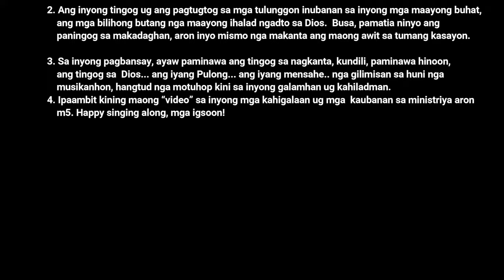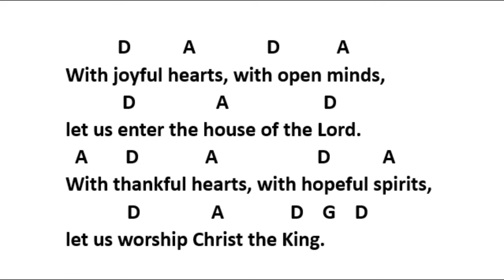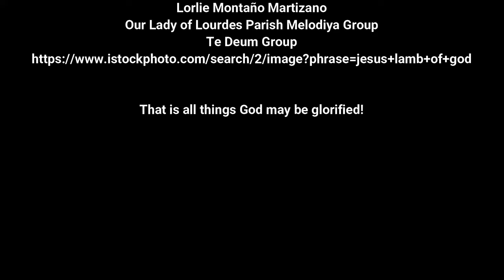Christ the King - Entrance Song - With Joyful Hearts - Rosabella "Nene" Barda Patigdas-Ranara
This video contains an alternative entrance song which you may sing on the Solemnity of Christ the King.
May you be the ones to sing this well before the Altar of God and of His Church, in praise and honor of His Holy Name.

Happy listening and singing along, mga igsoon.